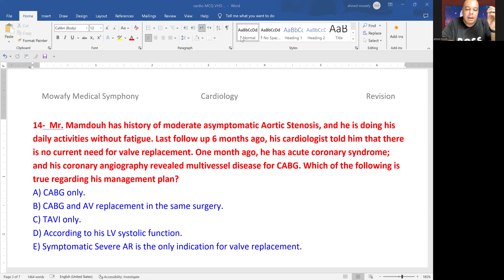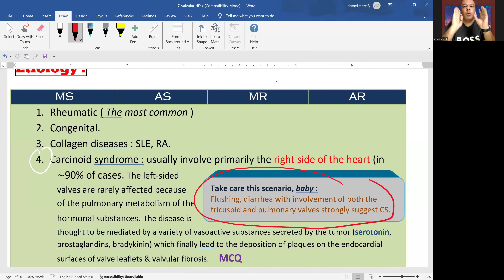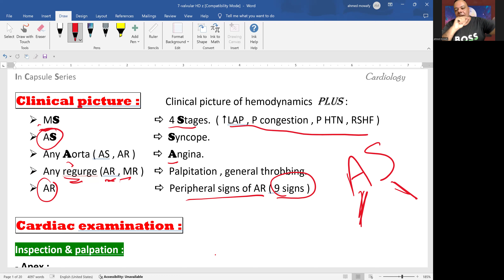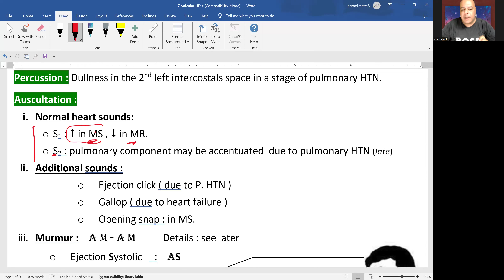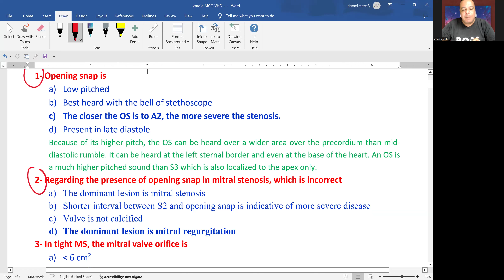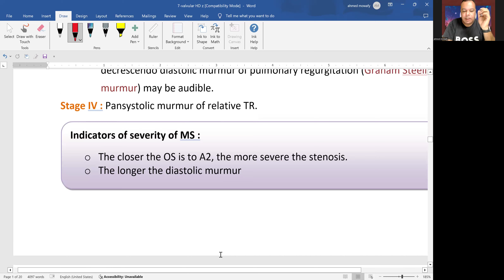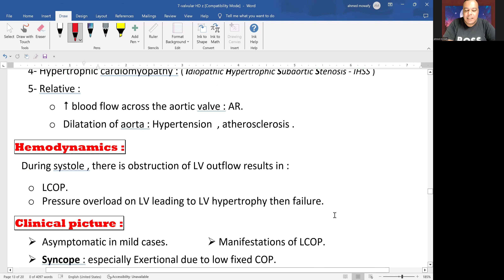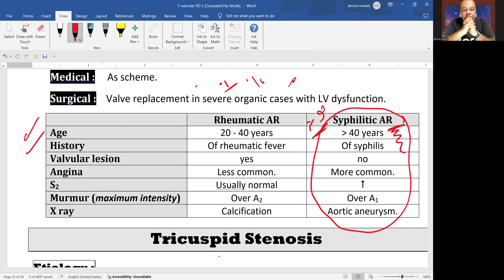Valvular Heart Diseases Fast Revision